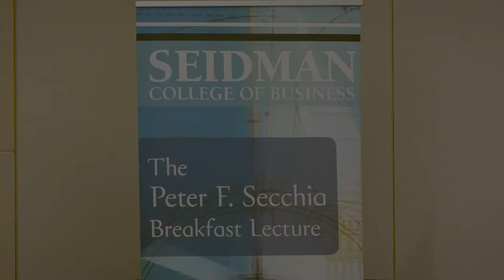Peter F. Secchia Breakfast Lecture, "The Future of Work"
Leaders from three corporations serve as panelists and discuss the balance of offering choices for remote work yet ensuring employees feel connected to their organizations.